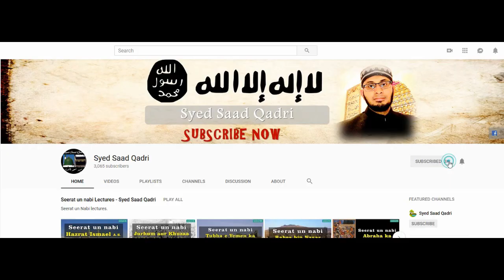😈 Iblis ka Interview || Iblees ka Interview || Syed Saad Qadri